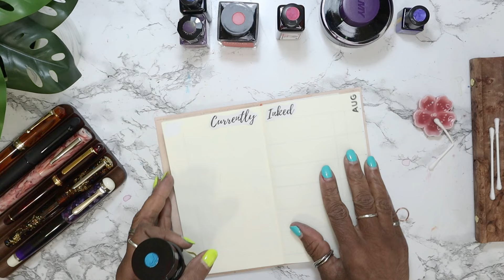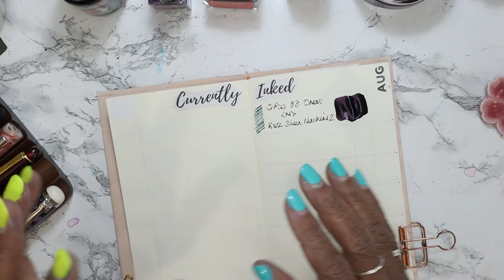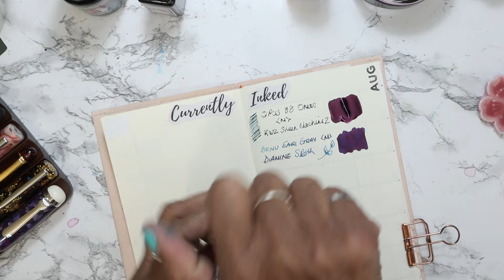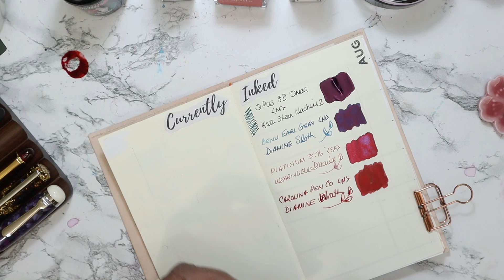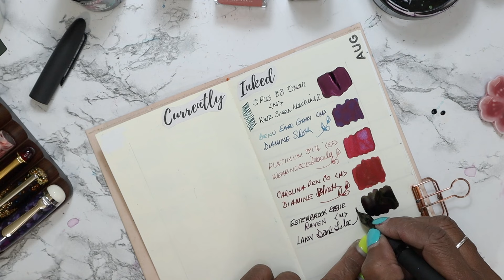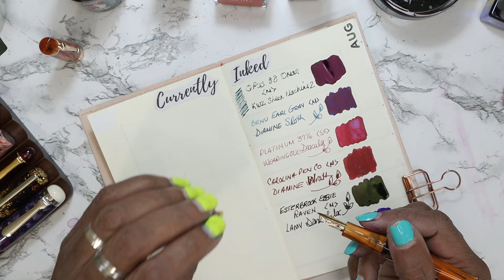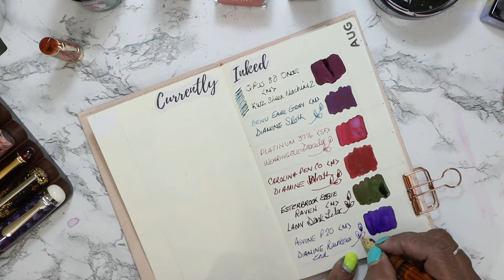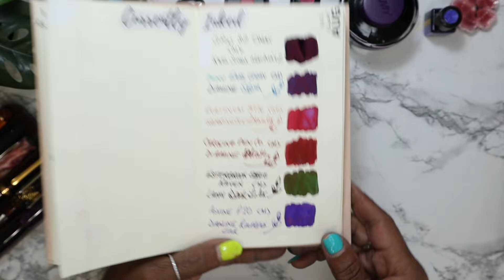August Currently Inked: Part 1 | The Dark & Stormy Edition | 2024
Don’t know what possessed me but I'm going dark this month. for Currently Inked that is. I've got a different way fo doing it. Wonder if I’ll continue on this way? Mmmmh….

(& buy me a chai tea. Thx!)

⏰ TIMESTAMPS:
00:00 Intro
04:21 OPUS 88 & KWZ Sheen Machine 2
08:54 BENU Early Grey & DIAMINE Sloth
13:04 PLATINUM 3776 & WEARINGEUL Dracula
17:57 CAROLINA PEN CO & DIAMINE Wrath
18:40 ESTERBROOK Raven & LAMY Dark Lilac
21:03 ASVINE P20 & DIAMINE Rainbows End
23:49 Closer Look At Aug Lineup
27:37 Final Thoughts